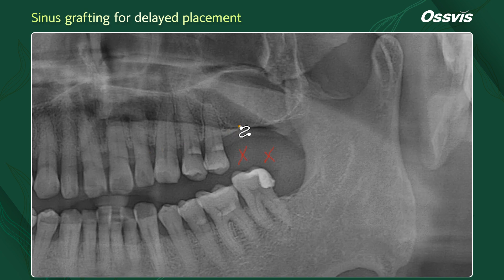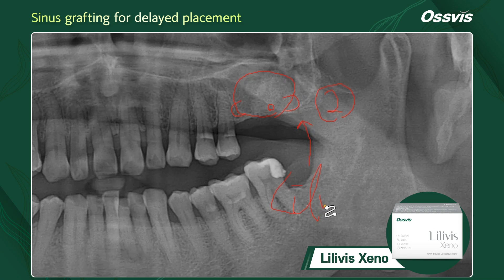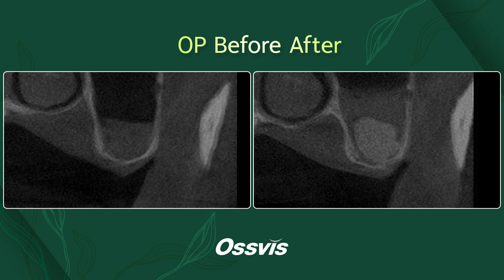[Clinical Case] Sinus grafting for delayed placement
📌Sinus grafting for delayed placement
◾️ Surgery by Dr. Jeon, Inseong
◾️ Tech. : Lateral approach
◾️ Tool : Sinus & GBR Kit